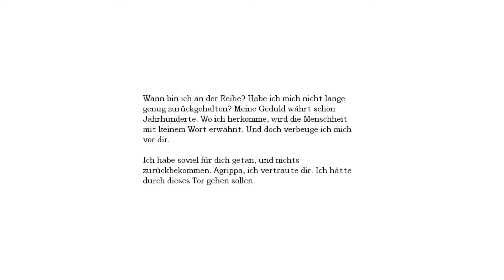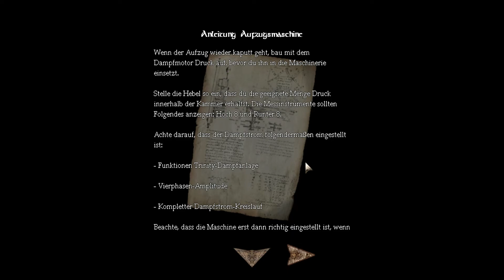Let´s Play Amnesia The Dark Descent #13: Endlich frei oder nicht?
Kommentiertes Gameplay von und mit Crayzeebain und Lady Angel